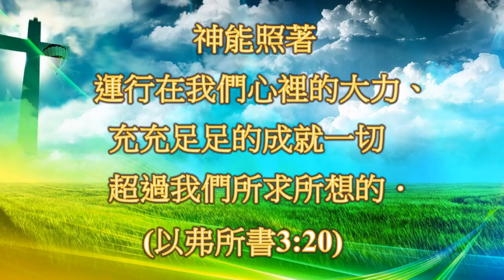我看見神的愛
I've Seen God's Love  我看見神的愛

我看見神的愛，在溫暖的陽光，
我看見神的愛，在澎湃的海洋，
我看見神的愛，在憐憫的心腸，
我看見神的愛，在你我的臉上。

在每個微笑，在每個擁抱，
在每個祈禱，我能看見神的愛。
在每個祈禱，我看見神的愛。

活水得勝教會  Living Water Victory Church 主日早堂8:30am,午堂10:30am, 週三7:30pm
活水供應站 活水得勝網站: nylivingwater.com